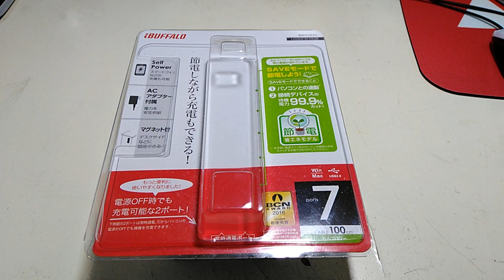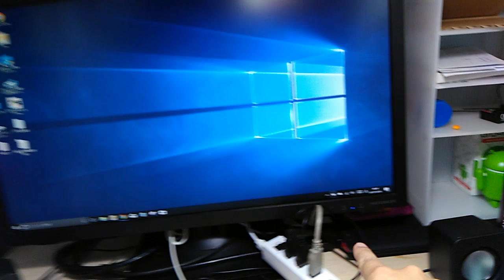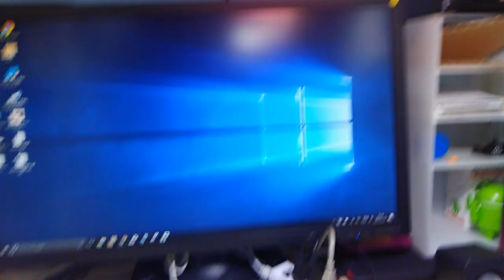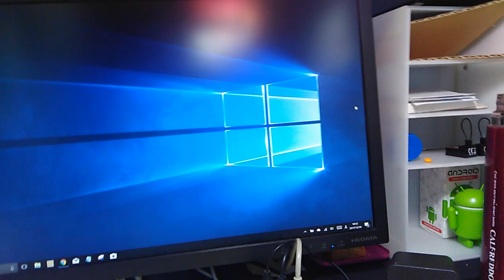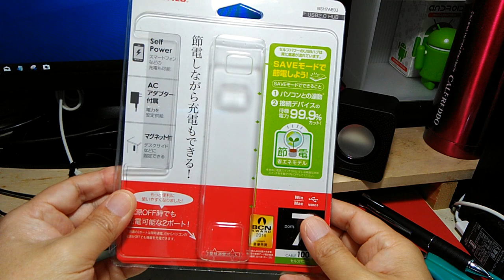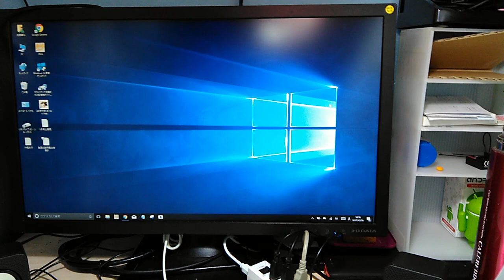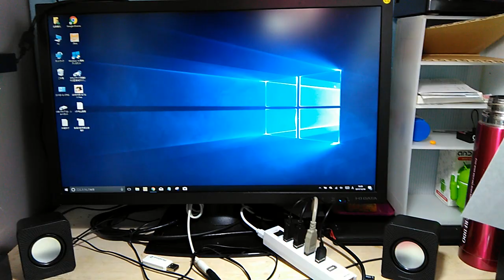7ポートセルフパワーUSBハブでWinタブの拡張性アップ！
iBUFFALO USB2.0ハブ 7ポートタイプ(ACアダプター付) 節電モデル ホワイト 【PlayStation4,PS4,Will U動作確認済】 BSH7AE03WH

私はアマゾンアソシエイトプログラムの参加者です。